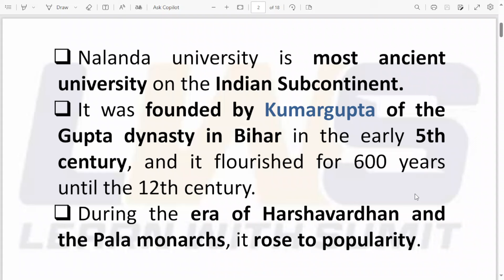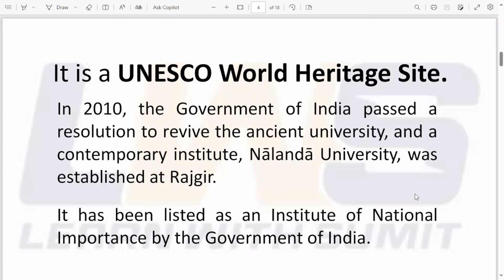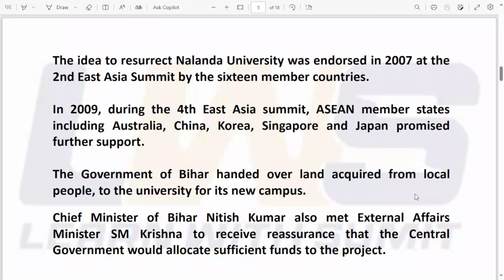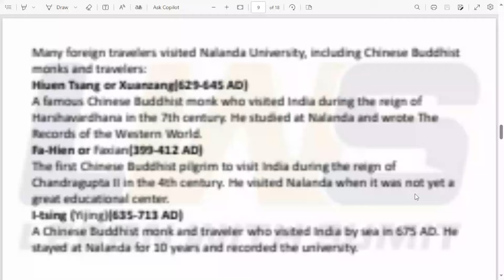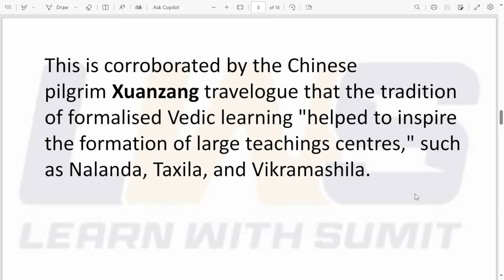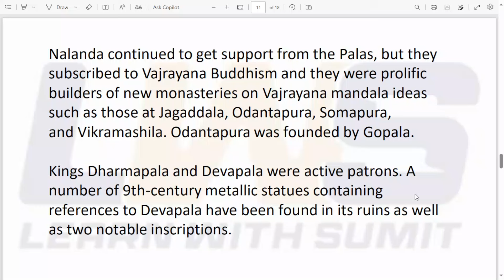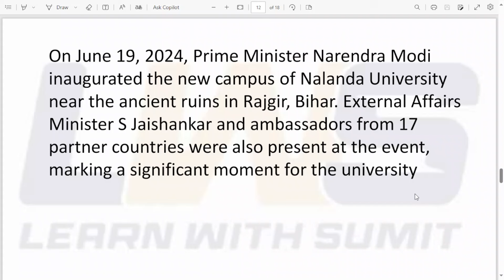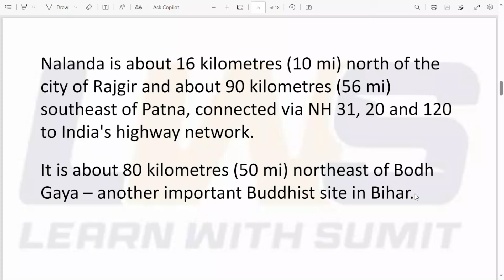History and Revival - Nalanda University 🚀 10 Min Booster For NDA 2 2024- Learn With Sumit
JAI HIND!